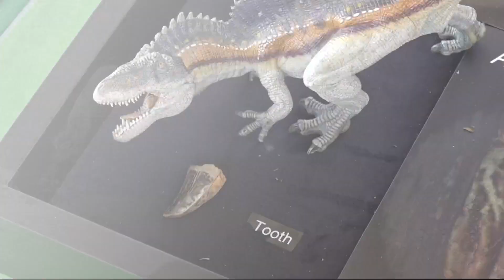New details regarding 115-million-year-old dinosaur bones found in Maryland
Hear what scientists are calling a "bone bed."